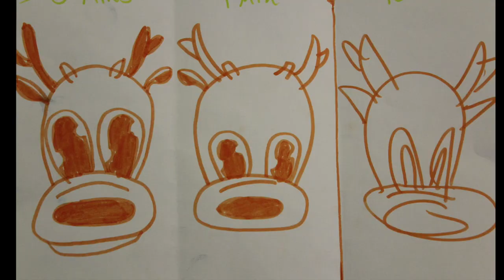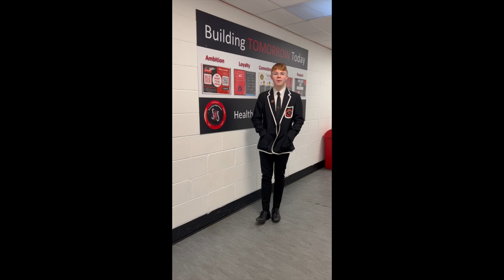Stonelaw High School Christmas Concert 2022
Stonelaw High School are proud to present their 2022 Christmas Concert!